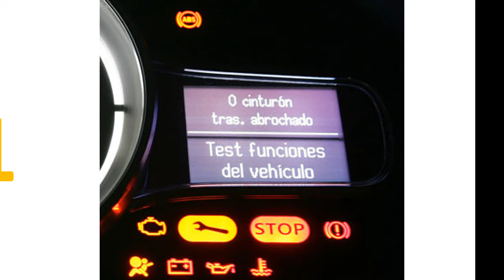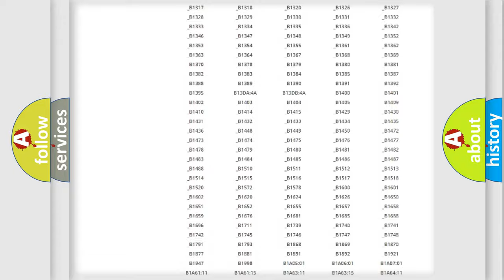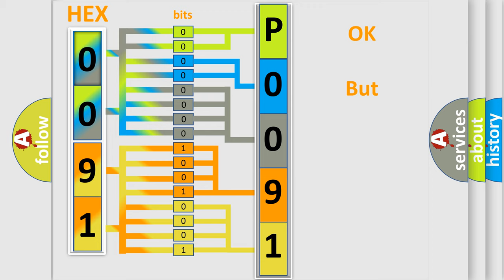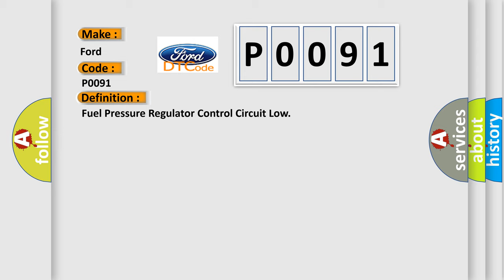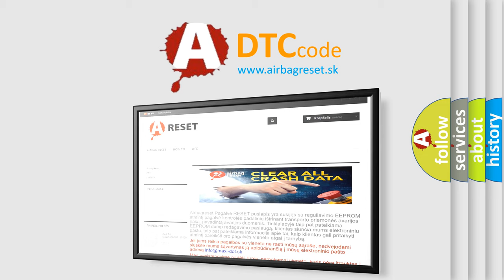DTC Ford P0091 Short Explanation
Contents:
0:21 Basic DTC analysis according to OBD2 protocol standard.
1:48 Insight into programming
2:58 A diagnostically understandable description of the Diagnostic Trouble Code
3:05 Basic error definition

Make:
Ford
Code:
P0091
Definition:
Fuel Pressure Regulator Control Circuit Low
Description:
This DTC sets when the state of the output driver signal for the FPCV circuit moves outside the minimum or maximum limit for the commanded state.
Cause:
FPCV circuit short to groundDamaged fuel pressure control valve
Diagnosis:
The presence of this DTC may indicate that the vehicle is operating in derate mode and may experience a loss of power. After repair, the vehicle may still display a system warning message. Drive the vehicle until the system warning message has cleared from the instrument cluster message center. This DTC sets when there is a short to ground on the FPCV circuit.